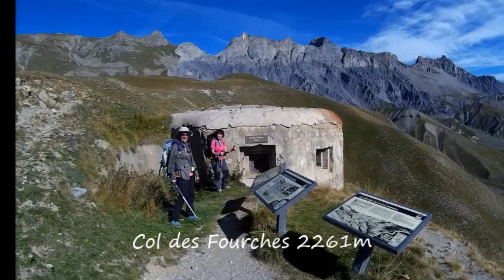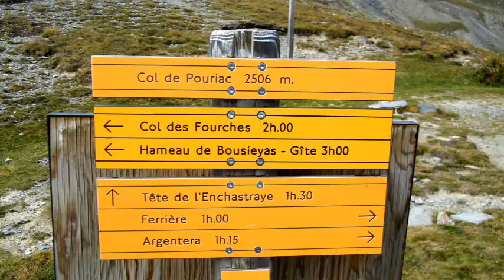La tête de l' Enchastraye 2954m